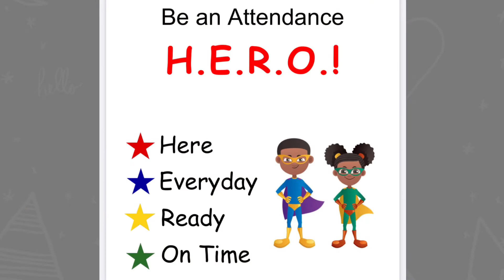Tuesday April 27, 2021